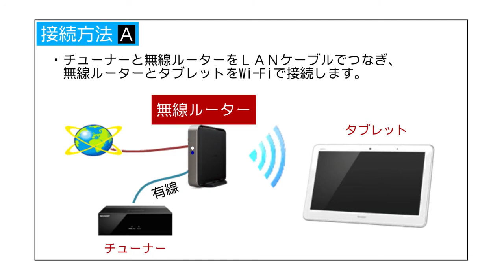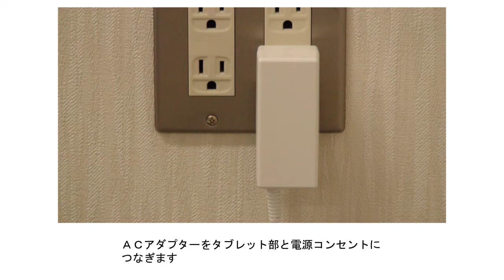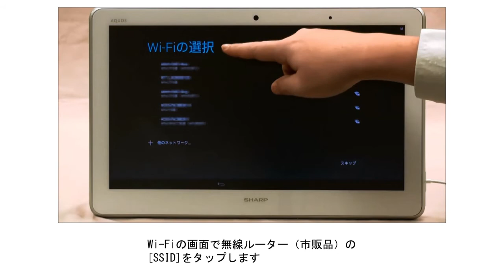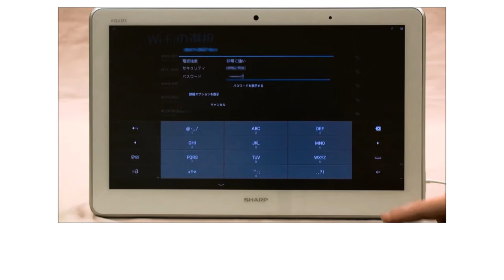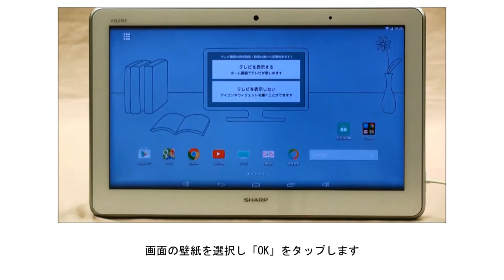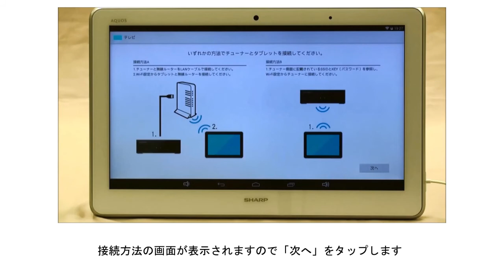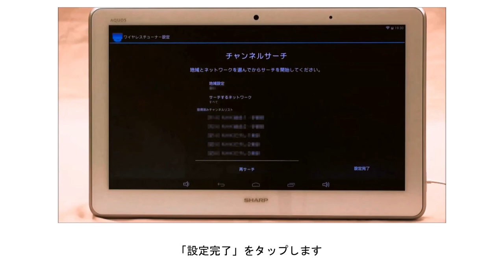【AQUOS ファミレド】接続方法A（無線ルータをお持ちの方）：シャープ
AQUOS ファミレド#接続方法#シャープ
チューナーと無線ルーターをLANケーブルでつなぎ、無線ルーターとタブレットをWiFiで接続する方法について説明しています。

■対象機種：HC-16TT1

▼AQUOS ファミレドサポートページ　動画一覧